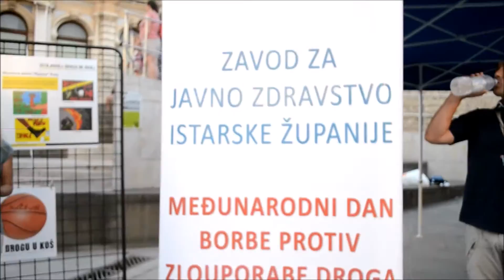Dan protiv droge na Portarati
Dana 27.lipnja obilježen je Međunarodni dan borbe protiv zlouporabe droga na Portarati - u aktivnostima je u ime Vijeća za komunalnu prevenciju grada Pule sudjelovala je predsjednica Vijeća ujedno i zamjenica gradonačelnika Elena Puh Belci